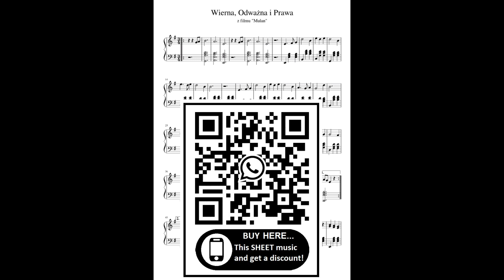Christina Aguilera-Loyal Brave True (Piano Cover) + SHEET Partitura Intermediary 2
Buy this sheet music on platforms:
SHEET MUSIC: Loarding...